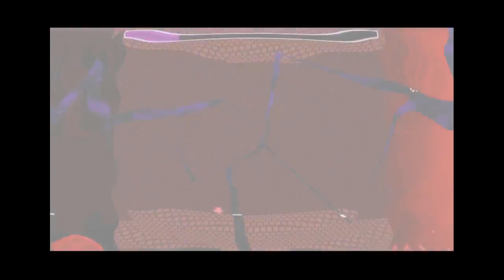I Wanna Be The Co-Op - Part 6 - Finale